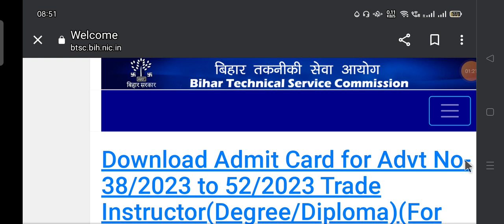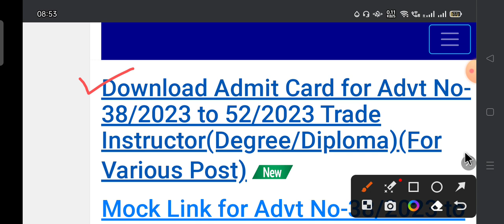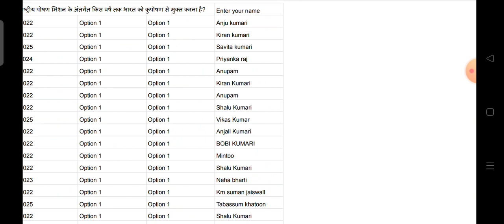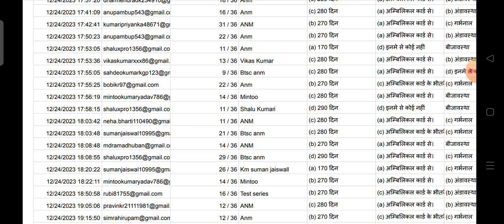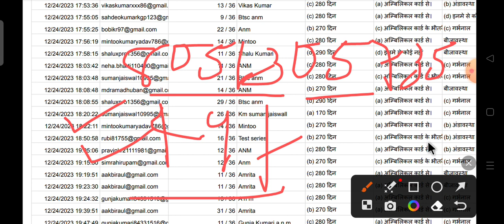BTSC ANM 10709 EXAM CENTRE लिस्ट जारी। BTSC ANM 10709 ADMIT CARD जारी। BTSC ANM 10709 UPDATE।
BTSC ANM 10709 UPDATE l BTSC ANM 10709 LATEST NEWS UPDATE। BTSC ANM 10709 EXAM UPDATE

आ गया बड़ा अपडेट जानिए l btsc anm का एडमिट कार्ड कब आएगा? एग्जाम सेंटर कहा-कहा बनाया गया है btsc anm
BTSC ANM 10709 UPDATE। BTSC LATEST NEWS UPDATE। BTSC AAYUSH CHIKITSA LATEST UPDATE

BTSC ANM 10709 Update। Btsc ANM 10709 Counseling Update। Btsc ANM COURT CASE STATUS

BTSC ANM 10709 l बिहार स्वास्थ्य विभाग आज के बड़ी खबर! रिज़ल्ट जारी और सैलरी भी बढ़ा l सभी संविदा हुए परमानेंट

संविदा ANM की सेवा विस्तार 60 साल तक बिहार स्वास्थ्य विभाग नोटिस। btsc anm 10709 official notice Out

👉 सफलता Batch starts from 1 November & लक्ष्य batch starts from 1 December जल्दी करें 🔥🔥

BTSC_ANM RESULT
btsc_anm result